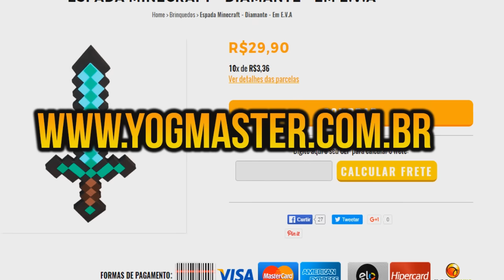Minecraft: HELLO NEIGHBOR - OS PODERES DE VAMPIRO DO WIIZINHO E DA MIA | EP 32 [ WIIFEROIZ ]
E + 101% mais delícia!

Minecraft é um jogo de construção em mundo aberto criado pela Mojang AB fundada por Markus Persson, e inspirado pelos jogos Infiniminer, Dwarf Fortress e Dungeon Keeper. O Gameplay envolve que os jogadores interajam com o mundo do jogo, colocando e quebrando vários tipos de blocos num ambiente tridimensional. Neste ambiente, jogadores podem construir criativas estruturas, criações e obras de arte em servidores multiplayer e em mundos singleplayer em vários modos de jogo.

Minecraft está disponível para todos os jogadores por €23,95 (US$26,95, £17,95, R$99,00). Quando comprado, modos de jogo singleplayer e multiplayer podem ser jogados usando um navegador web ou baixando o launcher autônomo. Minecraft Classic está disponível para jogar de graça. O desenvolvimento do Minecraft iniciou em torno de 10 de Maio de 2009, e pré-compras para o jogo completo passaram a ser aceitas em 13 de junho de 2009. A data de lançamento oficial do Minecraft foi 18 de Novembro de 2011. Em 20 de Setembro de 2014, Minecraft para o computador se tornou o jogo mais vendido para computador de todos os tempos. Em 28 de março de 2016, Minecraft para computador atingiu 23 milhões de vendas.

Em 16 de Agosto de 2011, Minecraft: Pocket Edition foi lançado para o smartphone de jogos Sony Xperia Play. Após a sua exclusividade com a Sony ter expirado, ele foi lançado para dispositivos Android em 7 de outubro de 2011, e dispositivos iOS em 17 de novembro de 2011 por US$ 6,99 (R$18,74). Em 2 de Abril de 2014, Minecraft foi lançado para o Amazon Fire TV. Ele contém todos os mesmos recursos que o Pocket Edition bem como suporte para o controle do Fire TV. Em 10 de Dezembro de 2014, Minecraft: Pocket Edition foi lançado para Windows Phone 8.1. Em 10 de Janeiro de 2015, Minecraft: Pocket Edition alcançou 30 milhões de vendas.

Em 9 de Maio de 2012, Minecraft foi lançado para o Xbox 360 no Xbox Live Arcade por US$20 (R$53,61), onde posteriormente quebrou todos os recordes de vendas anteriores.

Em 11 de Fevereiro de 2013, Minecraft: Pi Edition foi lançado para o Raspberry Pi. Ele baseia-se no Pocket Edition e está disponível gratuitamente no blog dedicado da Mojang. O Pi Edition destina-se como uma ferramenta educacional para programadores iniciantes e encorajadora para os usuários abrirem e alterarem o código do jogo usando seu API. Nunca houve outras atualizações e a edição está agora oficialmente descontinuada.

Em 17 de Dezembro de 2013, Minecraft foi lançado para o PlayStation 3 na PlayStation Store por US$19.99 (R$53,59). O lançamento foi quase idêntico ao do Xbox 360 Edition e foi desenvolvido em conjunto com o Xbox 360 Edition a partir de então.

Em 26 de Junho de 2014, as vendas das edições de Xbox 360 & PlayStation 3 passaram o número de vendas para a edição de PC do Minecraft, deixando a série Minecraft tendo vendido mais de 106,86 milhões de cópias em todo o mundo e se tornar o segundo vídeo game mais vendido de todos os tempos.

Minecraft foi lançado para o PlayStation 4 em 4 de Setembro de 2014, para o Xbox One em 5 de Setembro de 2014 e para o PlayStation Vita em 14 de Outubro de 2014.

Em 15 de Setembro de 2014, a Mojang AB e todos os seus bens (incluindo o Minecraft) foram adquiridos pela Microsoft por US$2,5 bilhões (R$6,7 bilhões). Em 29 de Julho de 2015, Minecraft foi lançado para a plataforma universal Windows 10 como uma adaptação da Pocket Edition.

Em 17 de dezembro de 2015, o Wii U Edition foi lançado.